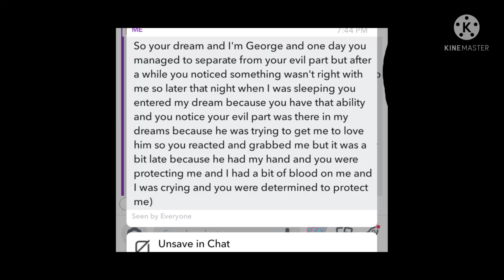dream spm rp